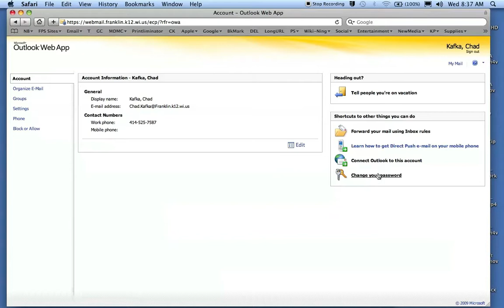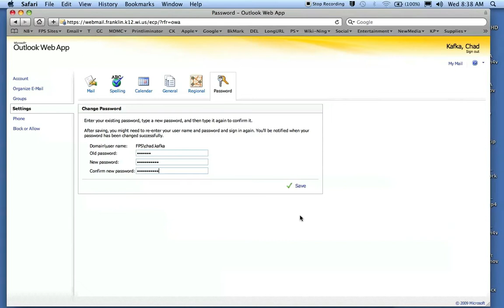OutlookWebApp - Changing Your Password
This video shows Franklin Public Schools staff how to change their password in the Outlook Web App.